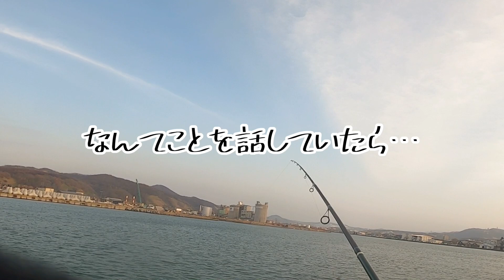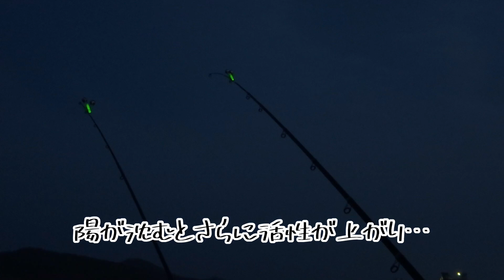北海道 留萌港 ～2021年12月某日～ 冬の港の魚たちをダイソー仕掛けで狙ってみると釣れたのはやはりあれ😊…。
最近は留萌港の魚たちの虜⁈になり時間があれば100キロ近い道のりをちょくちょく行くようになりました。
今回は相変わらずの胴突き仕掛けに加え、最近ちょこちょこ利用しているダイソーのジェット天秤と初めて購入した投げ釣り仕掛けを使ってみます。合計200円の投げ釣りセット、その釣果はいかに？
初心者の方やファミリーで釣りを楽しもうと思っている方々に楽しんで見て貰えたら嬉しいです。

季節も本格的な冬、留萌も天気が荒れる日が多くなりましたが、引き続き通っていろいろなことや魚に挑戦してみようと思います。

　いろんなチャンネルの最新情報をアップします！

釣りアカウント
instagram”つるたべ”